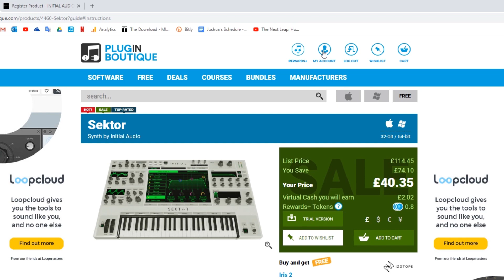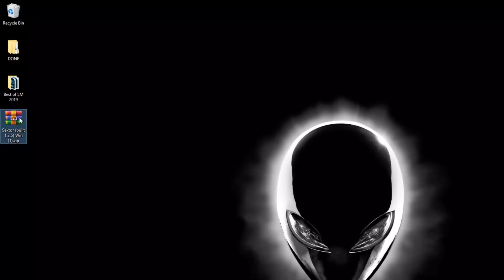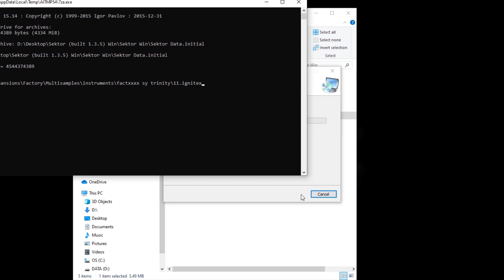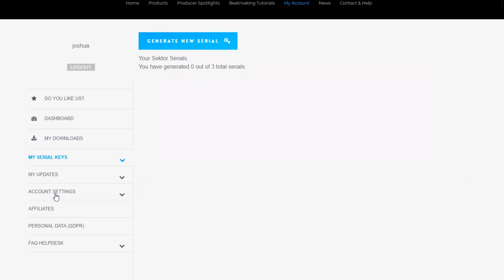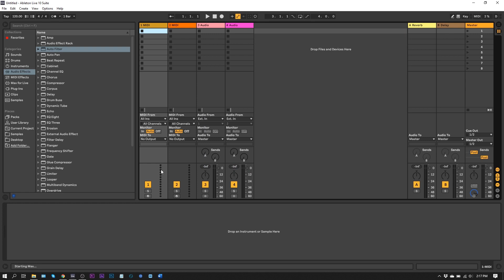Sektor by Initial Audio | Installation & Activation Process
A video tutorial on the installation and activation process for Sektor by Initial Audio.